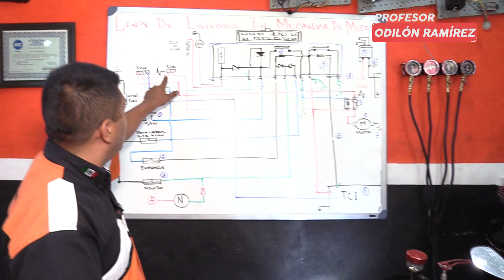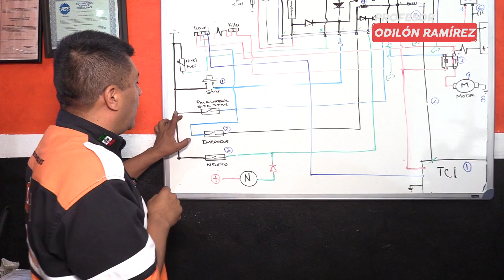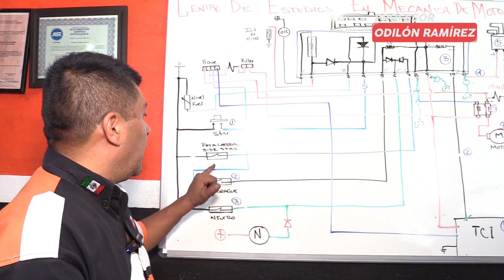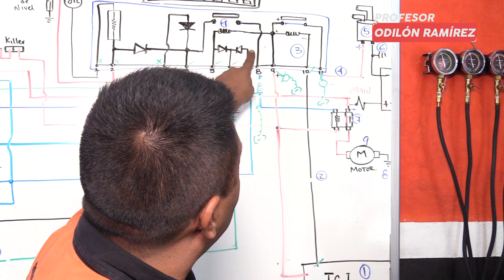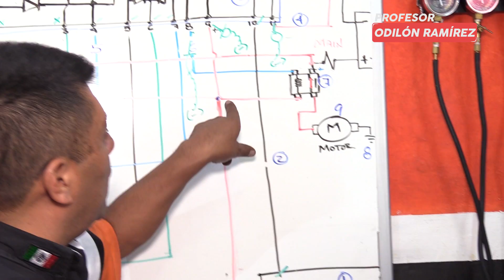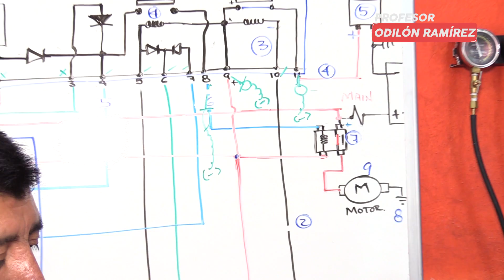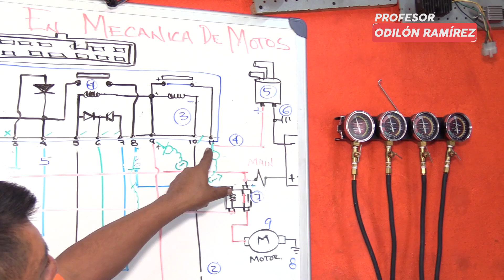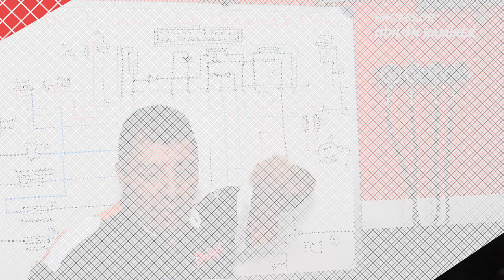Componentes eléctricos / Yamaha R6 / COMPROBACIÓN